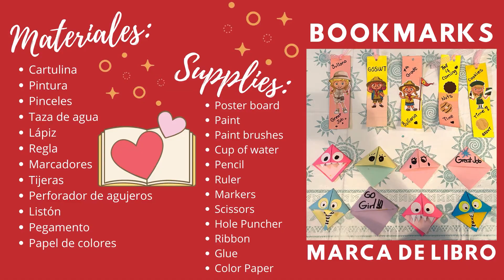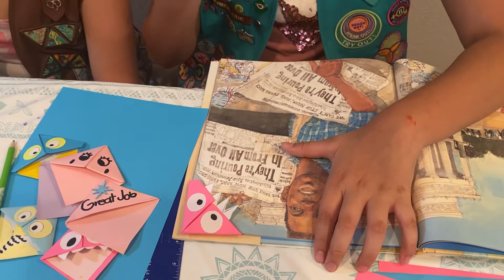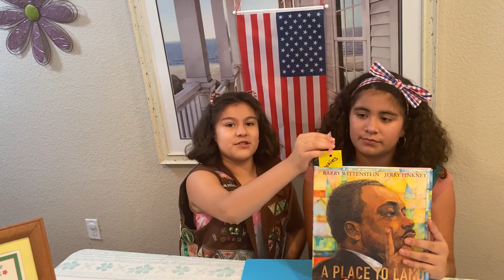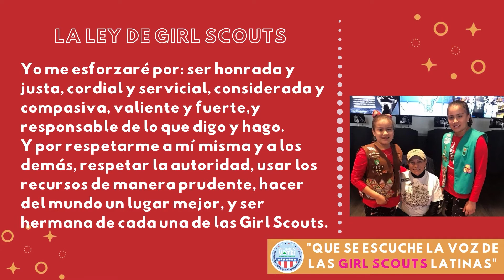Women's Right to Vote Patch - Video Bilingüe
Today we're starting AugustLatinaTakeover, hosted by our very own Girl Scouts Wendy and Yuliana! Join us at 6 p.m. CST as we earn our Women's Right to Vote Patch in this bilingual episode. We will learn about the 19th Amendment and the history of women's suffrage and the civil rights movement. To finish, we will make some bookmarks!

Learn more about how to earn the Women's Right to Vote Patch from Girl Scouts of Northeast Texas

Chicas, vengan a celebrar con las Girl Scouts el mes de agosto con AugustLatinaTakeover presentado por Wendy y Yuliana. Hoy haremos una de las actividades para obtener nuestro Parche de Voto de la Mujer aprendiendo sobre la Enmienda 19 que da a la mujer el derecho al voto y su historia con el movimiento del sufragio de las mujeres y los derechos civiles. En la actividad haremos dos tipos de marcador de libros.

✂ Supplies:
Poster board
Paint
Paint brushes
Cup of water
Pencil
Ruler
Markers
Scissors
Hole Puncher
Ribbon
Glue
Color Paper

✂ Materiales:
Cartulina
Pintura
Pinceles
Taza de agua
Lápiz
Regla
Marcadores
Tijeras
Perforador de agujeros
Listón
Pegamento
Papel de colores